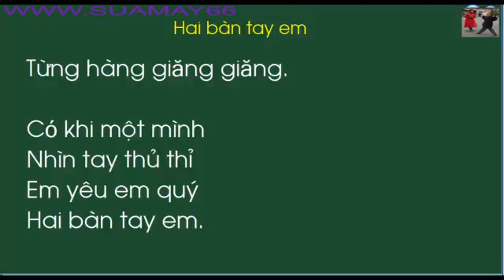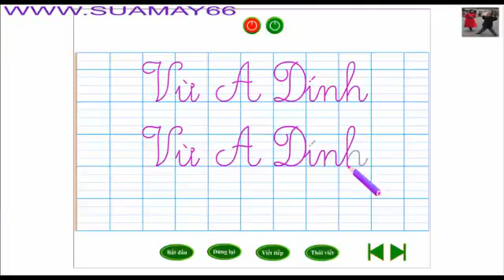Hai bàn tay em, thuan mai, tiếng việt, tiếng việt lớp 3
Hai bàn tay em, thuan mai, tiếng việt, tiếng việt lớp 3, ôn thi